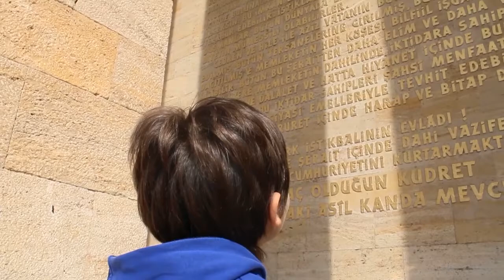Ata'mızı Saygıyla Anıyoruz - 10 Kasım 2022